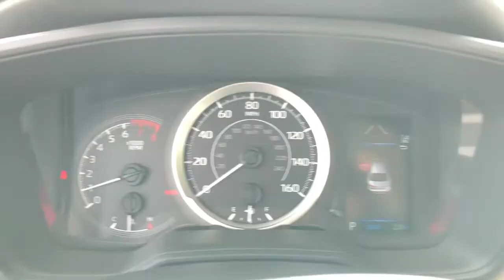2022 Toyota Corolla Fort Lauderdale, Coconut Creek, Hollywood, Tamarac, Coral Springs, FL N202369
2022 Toyota Corolla LE - Stock#: N202369 - VIN#: JTDEPMAE9NJ202369

Lipton Toyota
1700 W Oakland Park Blvd

Celestite 2022 Toyota Corolla LE FWD CVT 1.8L I4 DOHC 16VbrbrRecent Arrival! 30/38 City/Highway MPGbrbrbrLipton Toyota is proud to have served South Florida for over 30 Years. Customers may be eligible for more rebates and incentives. Please see dealers for details.
Wheels: 16 Wide Vent Steel,Premium Fabric Seat Trim,Radio: Audio,4-Wheel Disc Brakes,6 Speakers,Air Conditioning,Electronic Stability Control,Front Bucket Seats,Front Center Armrest,Tachometer,ABS brakes,Automatic temperature control,Brake assist,Bumpers: body-color,Delay-off headlights,Driver door bin,Driver vanity mirror,Dual front impact airbags,Dual front side impact airbags,Four wheel independent suspension,Front anti-roll bar,Front reading lights,Fully automatic headlights,Heated door mirrors,Illuminated entry,Knee airbag,Low tire pressure warning,Occupant sensing airbag,Outside temperature display,Overhead airbag,Panic alarm,Passenger door bin,Passenger vanity mirror,Power door mirrors,Power steering,Power windows,Radio data system,Rear anti-roll bar,Rear seat center armrest,Rear side impact airbag,Rear window defroster,Remote keyless entry,Security system,Speed control,Split folding rear seat,Steering wheel mounted audio controls,Telescoping steering wheel,Tilt steering wheel,Traction control,Trip computer,Variably intermittent wipers,Front beverage holders,AM/FM radio: SiriusXM,Exterior Parking Camera Rear,Auto High-beam Headlights,Emergency communication system: Safety Connect with 1-year trial,Apple CarPlay/Android Auto